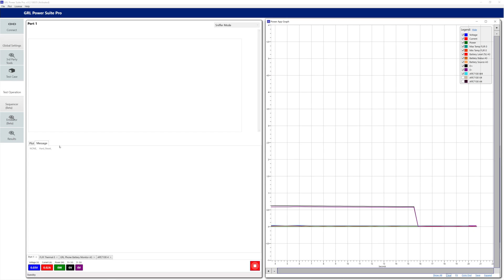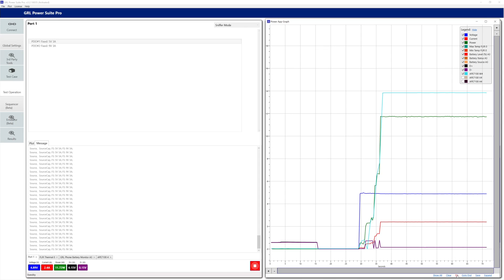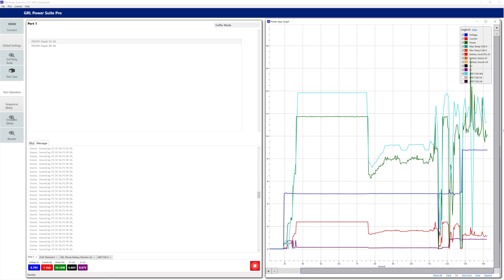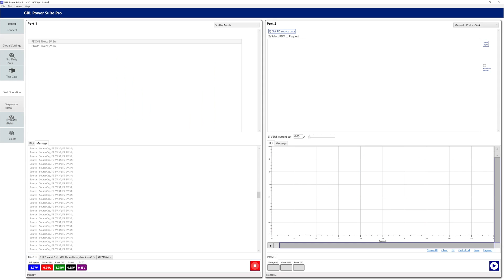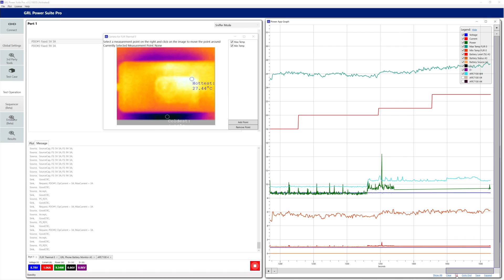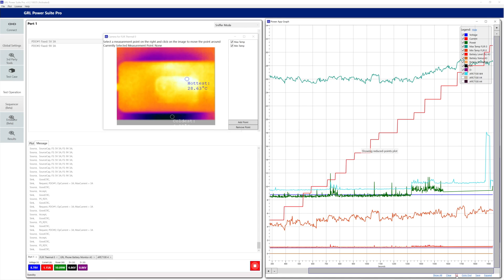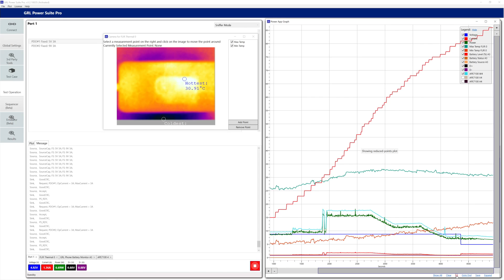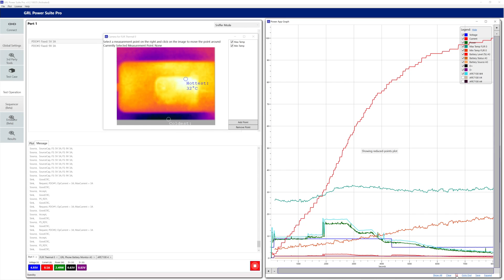iPhone 12 Pro Charging Cold Sensitivity But Getting Closer to Ideal Charging Curve- Real Time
After testing the iPhone 12 Pro charging at sub-zero temperatures we increased the ambient temperature and found that charging again only gets better after the phone has warmed up to over 30 deg C.